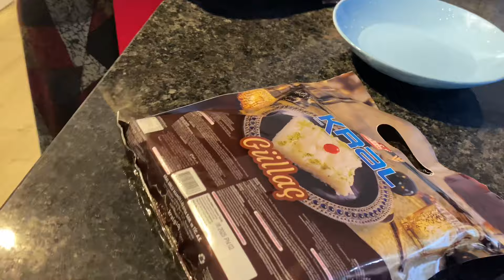8 KİŞİLİK İFTAR YEMEĞİ MENÜSÜ 🌱Kuru Fasulye, Etli Pilav, Börek, Salata, Güllaç